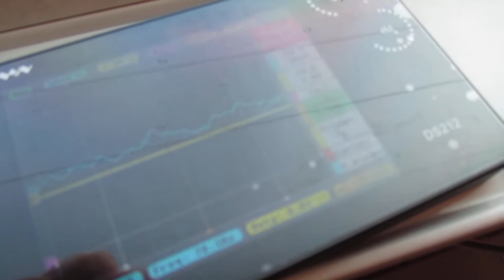超音波を利用した新幹線の振動計測実験 ultrasonic-labo